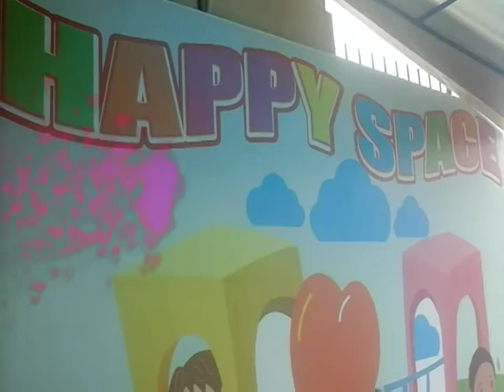Espacio recerativo para niños en Milagro